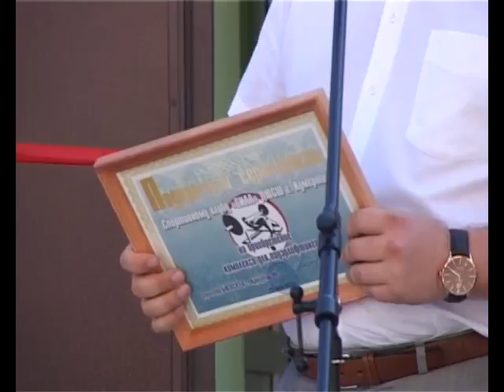АРИС СК Сила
В Кумертау состоялось торжественное открытие спортивного клуба «Сила» после ремонта.